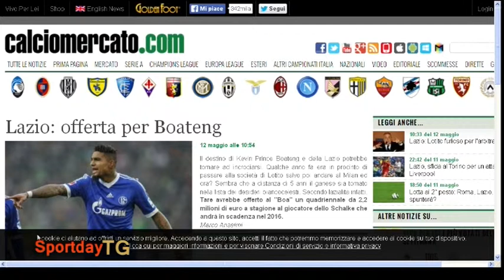SPORTDAY TG del 13-05-15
Appuntamento giornaliero con il telegiornale SPORTDAY TG.